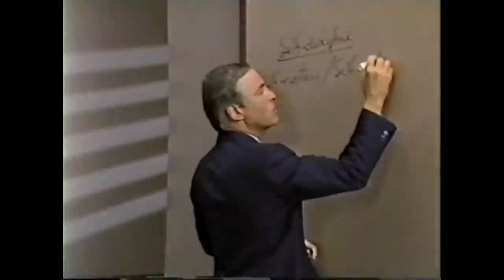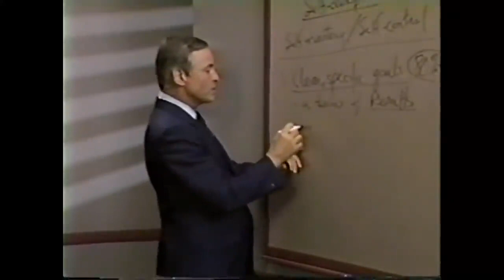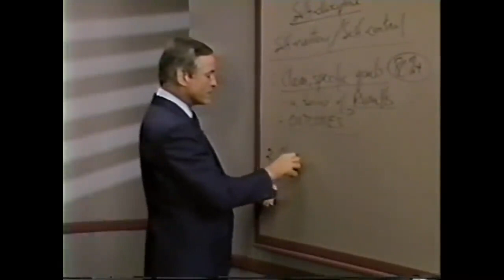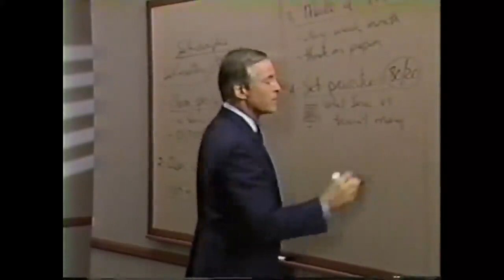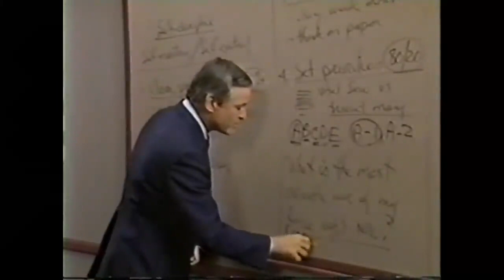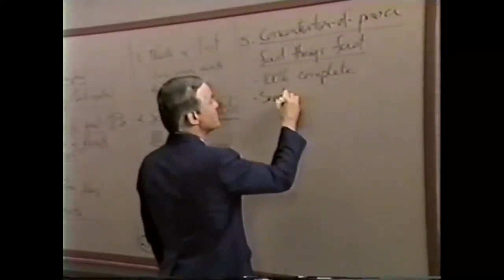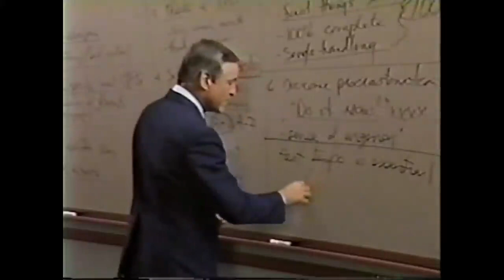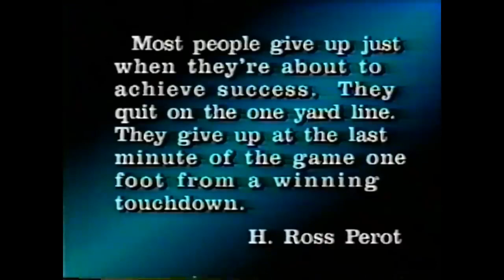👨‍🎓Modulo 17) Estrategias de administración